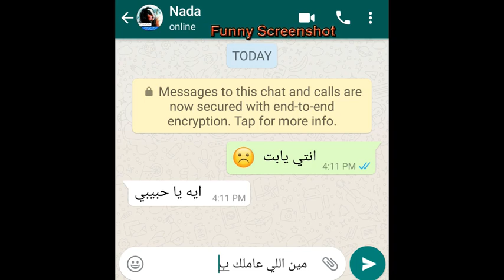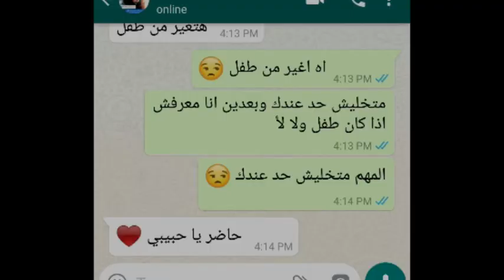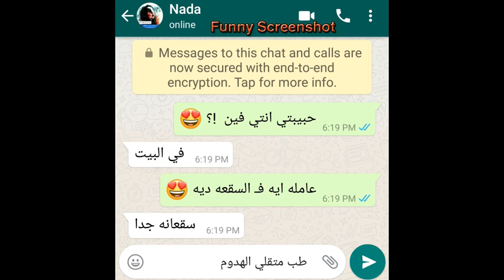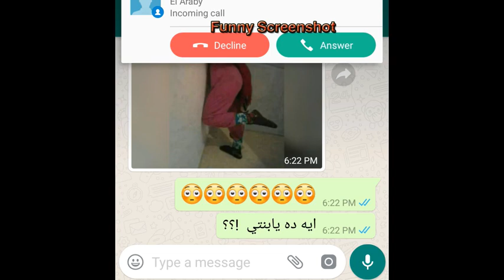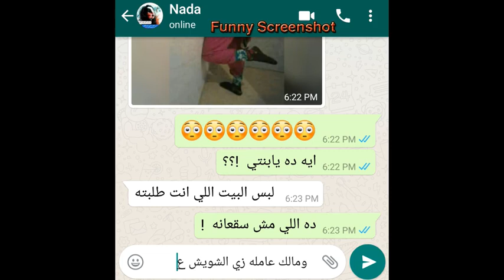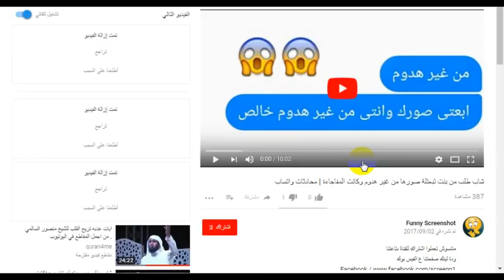محادثات واتس اب بنت بعتت 4 صور لحبيبها بهدوم البيت